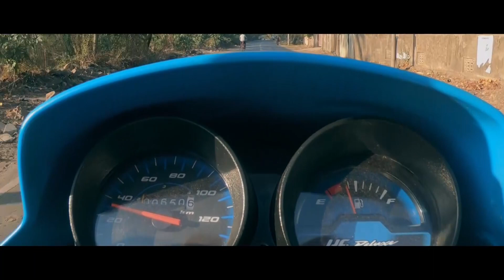9 Wings Production X Domino's